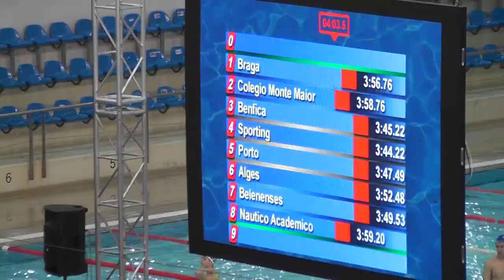20190313e14 Campeonato Nacional de Clubes 4x100EM